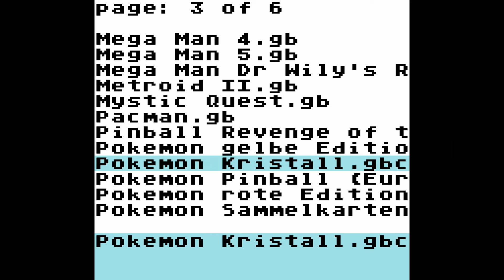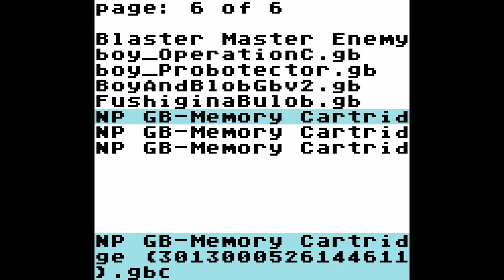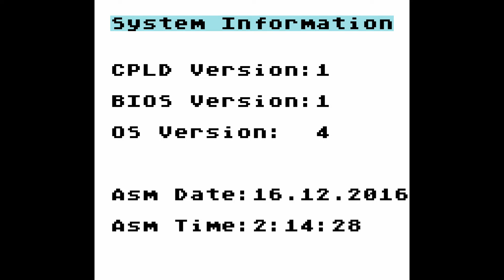Gibt's günstige Gameboy-"Everdrives"? EDGB Pro Review [Deutsch|HD]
Everdrive Flashkarten, z.B. für den Game Boy und Game Boy Color, genießen einen guten Ruf. Sie sind einfach zu nutzen und bieten ein paar Komfort-Funktionen. Allerdings sind sie auch relativ teuer und da kommt das in diesem Review ausprobierte Produkt in den Fokus: der Everdrive bzw. "EDGB Pro".